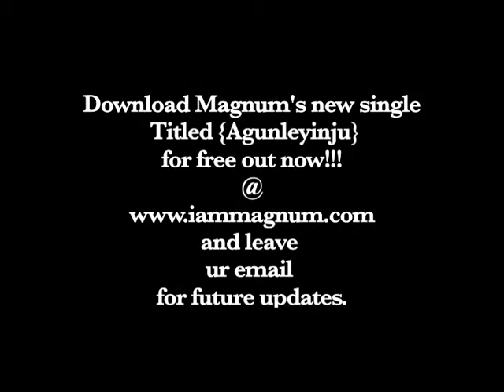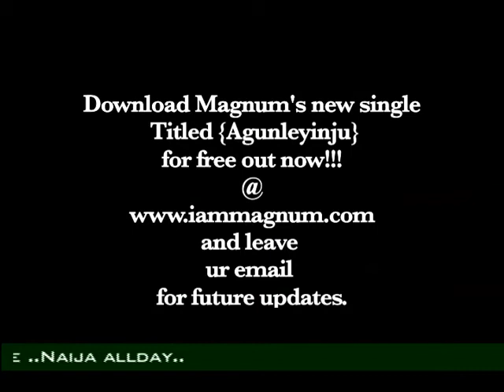Magnum { Agunleyinju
Magnum has just released is first single titled  Agunleyinju meaning 'sexy eyes' off is upcoming album produced by Magnum.
The song can be downloaded For Free from his site by logging in

        This song is currently taking over every clubs in Nigeria, America , Naija and of course UK by Storm.
        Magnum's style can be described  as having 'a loose, easy flow'coupled withacleverly smooth seductive word play which makes a hard headedgirlwanna dance in the club.
        His delivery  with 'a talent for piling multiple rhymes on top of one another in quick succession  canbe heardand seen in his lyrics produced by magnum as stated below
        The beat, his sounds the quality his flow, his diction, his delivery and hooks its what makes the sound so unique to listen too.
Thank you so much for playing my song i really really appreciate you effort..!

please forward the email to your friends and family.

        Magnum is the building oshamo!!

        Lyrics

        Agunleyinju

        Chorus
        Apon bepo re omoele
        Eyin fun jowoooooooo omoele
        Agun leyin juu ele
        Oooooooooooo
        Verse
        Sexy I like ya thickness
        Would u be my royal sweetness?
        Let me push it
        Please don't push it out
        Am so kurious ma
        Ma what u all about
        Yeepa  wo bo se judi
        Omo yin dun bi goodi goodi..
        Ya big hip giving me goose pimples...
        Ya dimple so cute and simple
        Ohhh Baby am so turned on
        by ya body dimension
        the way bounce it with great timing
        Make me wanna slip and slide in
        Ehh Ele makama
        Do you thang  pretty mama
        so soft like a sweet potato
        shake it like omo soweto

        Oooooooooooo
         Eyin fun jowoooo omoele
         Oooooooooooo

        Bridge
         Ele  Oreke lewa
         I like ya bandunkadunka
         Can I touch ya goodigoodi
         Juli  judi I jo yaoo
         Ele  Oreke lewa
         I like ya badunkadunka
         Juli  judi ijo yaoo
        Omoele you so nasty
        your bakasi so classy
        eeh ! u like my swagga
        Is it because am  flashy
        Ohh i got  the money
        ma shake ya laffy taffy (yes)
        come closer baby
         u such a pretty lady

        Oooooooo
        Verse

        ur dance is way too Sexy
        with this big bakasi
        ahh u look so flexy
        Ya body bend so easy
        Yee  the way u tease me
        make me feel so dizzy
        haa forget effizzy
        Listen am far from sleazy
        eeh u like my car keys
        I drive  nice ferrari's
        gba Apekanuko
        mamy Owo wa lapo
        vip section
        ele is where we need be
        eeeh u love to please me
        lets see how u get busy
        oya

        Chorus

         Ooooooooooo
        Apon bep